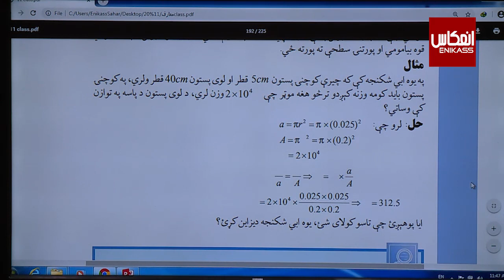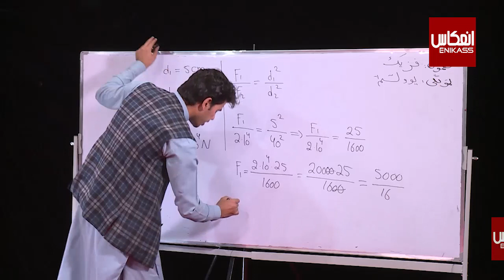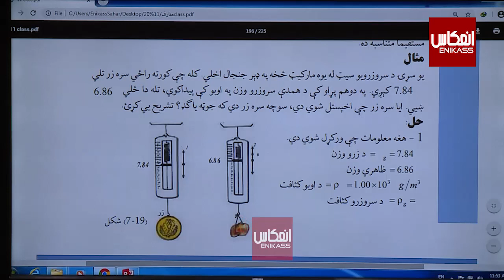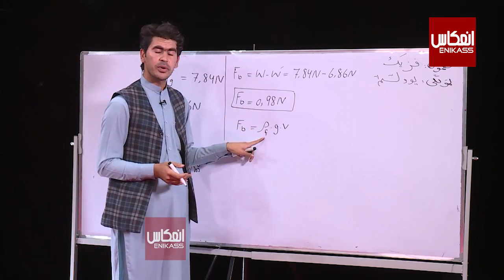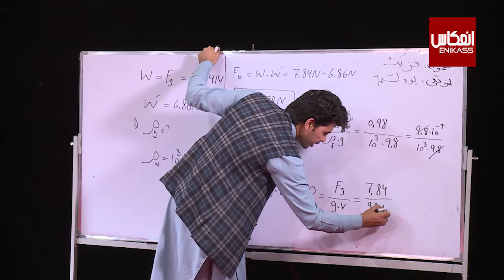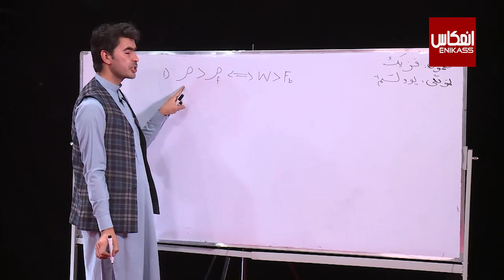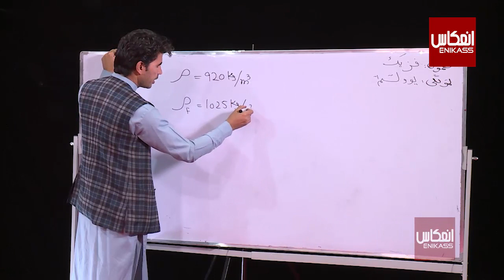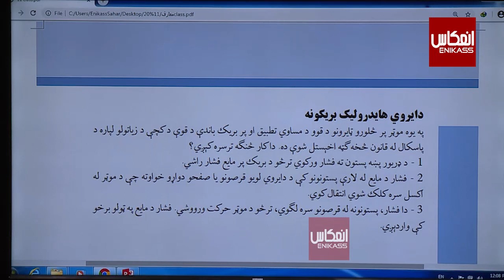ښوونځی ستاسې په کور کې، د یوولسم ټولګي فزیک ــ اتم درس ــ ارشميدس قانون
ټولګی: یوولسم
مضمون: فزیک
 موضوع:   ارشميدس قانون